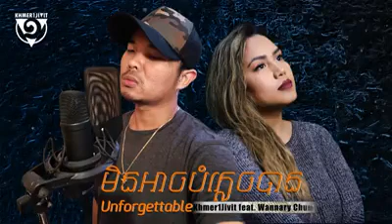min ach bam plech ban by khmer1 jivith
thank you for suport my channel